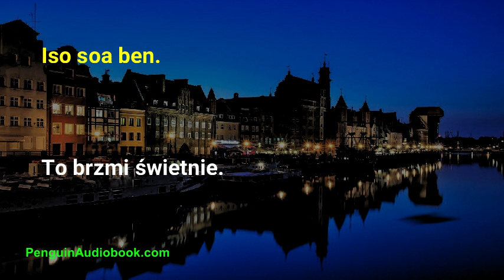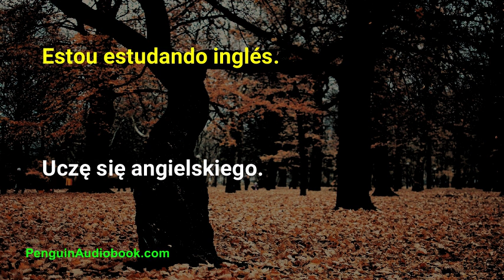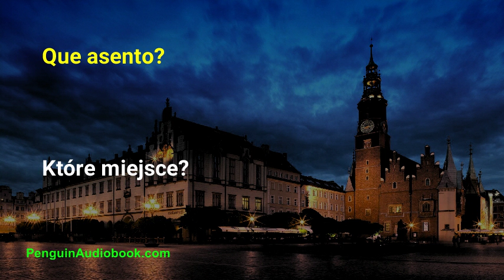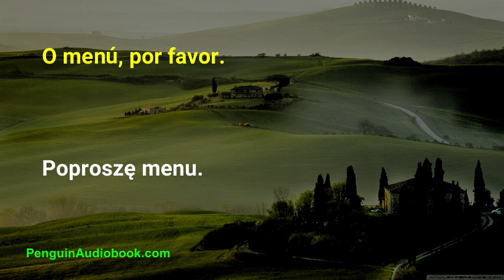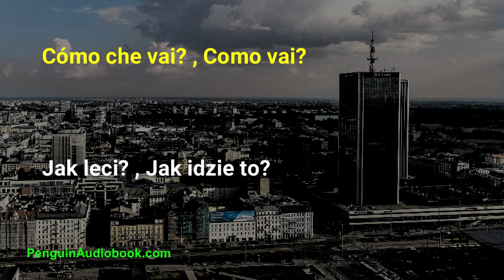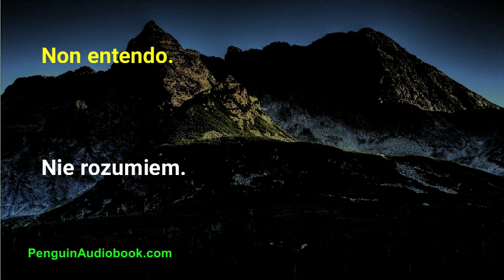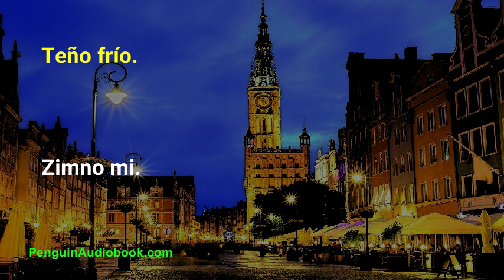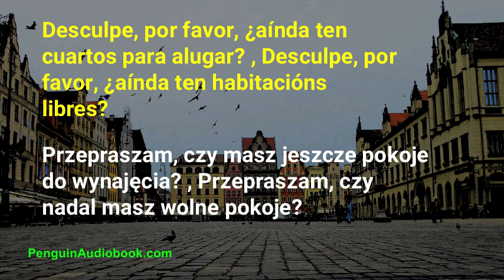A conversa polaca lenta para principiantes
Conversa lenta e sinxela para aprender o polaco para principiantes. Practica a túa pronuncia en polaco con frases sinxelas